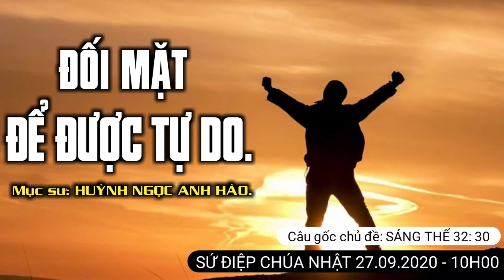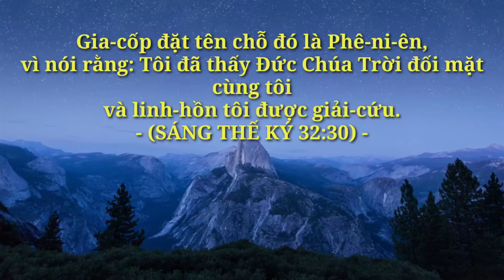ĐỐI MẶT ĐỂ ĐƯỢC TỰ DO I Sáng thế ký 32:30 / Mục sư: Huỳnh Hào .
Chương trình thờ phượng Chúa tại Hội Thánh Tin Lành Ngũ Tuần Rhema.
Sáng Chúa Nhật hàng tuần, vào 10h30.